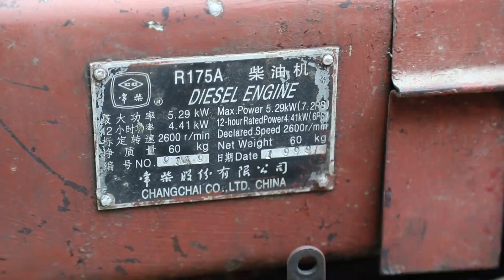💡柴油发电机坏了，天才女孩跑100公里带回家，修复如初动力十足！Genius girl repaired a broken diesel generator|林果儿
修复  ▪ 废弃风冷柴油机 | Re